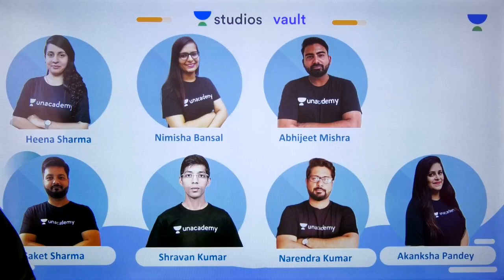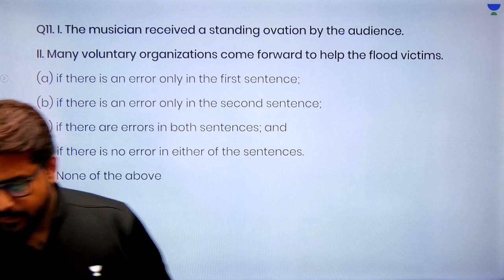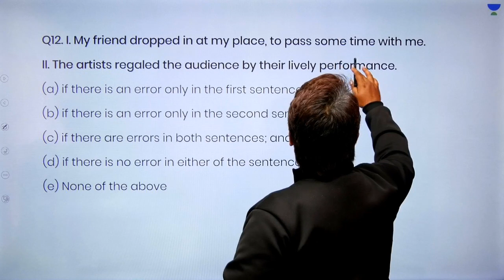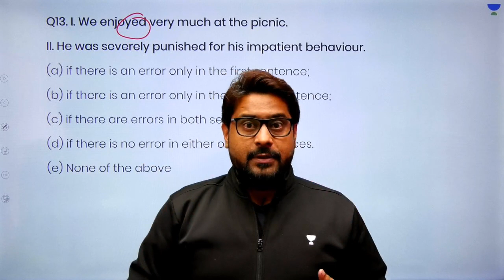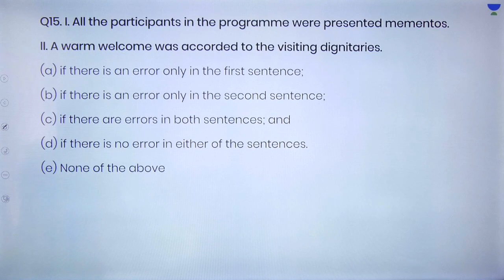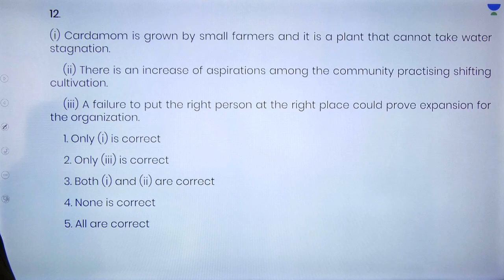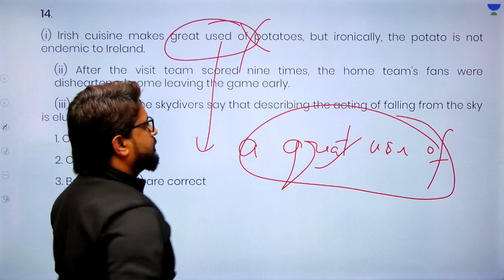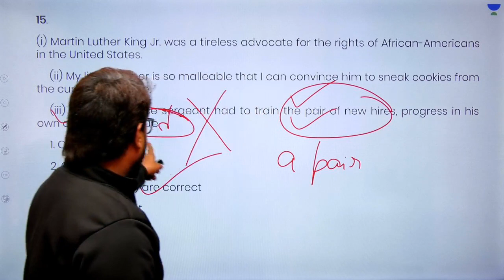New Pattern Error Quiz Part 4 | SBI/RBI Assistant | Narendra Kumar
This session starts with a discussion on Grammar & Vocabulary. It is very important for the English Section of Banking. In this lesson, Narendra Kumar shares his various preparation strategy along with examples which will help you to crack the exam.

Grammar & Vocabulary
IBPS 2019
Grammar Questions

Unacademy Plus Subscription Benefits:
1. Learn from your favourite teacher
2. Dedicated DOUBT sessions
3. One Subscription, Unlimited Access
4. Real-time interaction with Teachers
5. You can ask doubts in live class
6. Limited students
7. Download the videos & watch offline